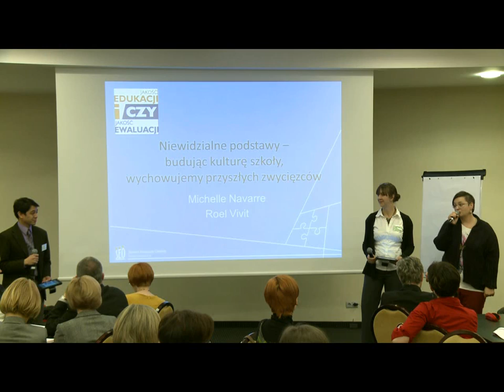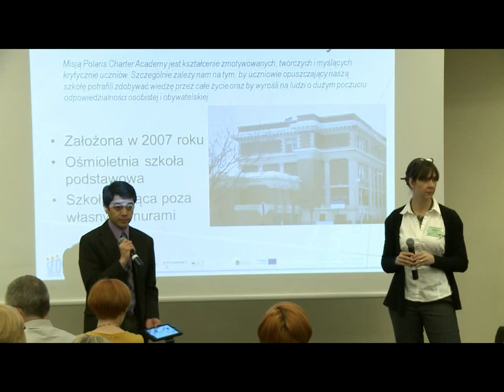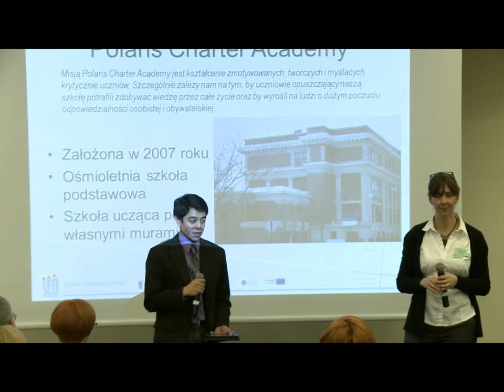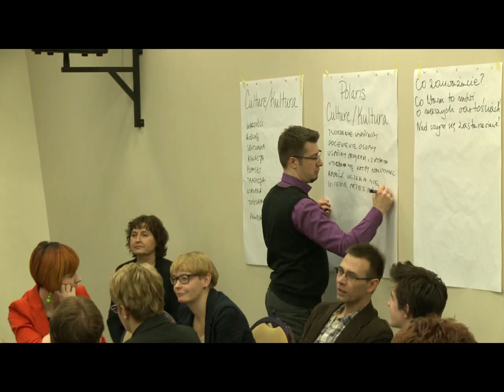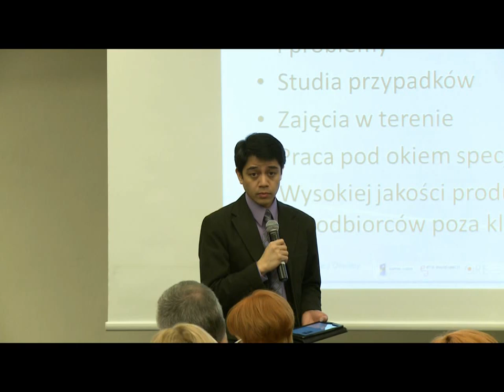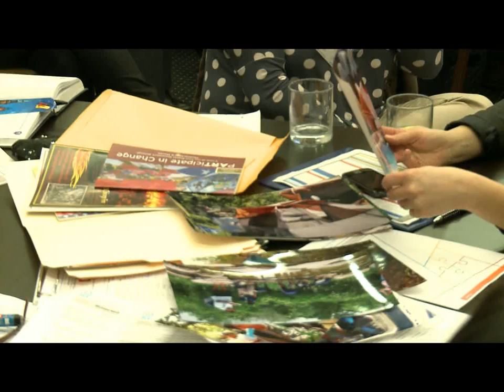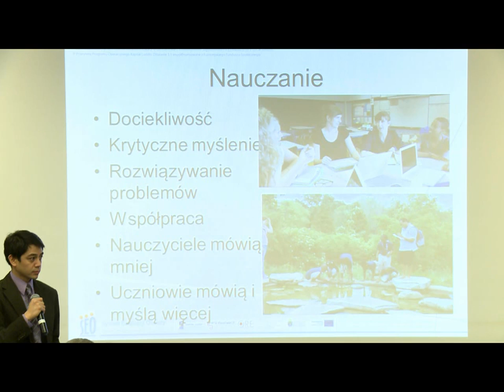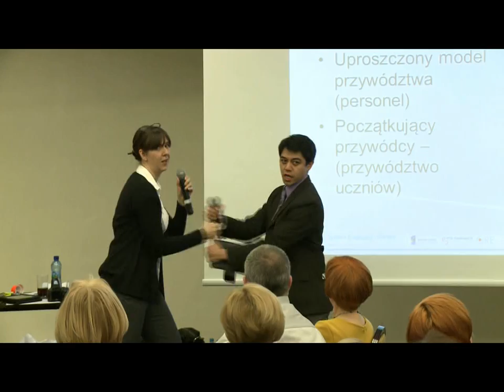Sesja IV/8 Roel Vivit, Michelle Navarre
Temat: Niewidoczna konieczność: Tworzenie kultury szkoły w celu kształtowania liderów.

Konferencja "Jakość edukacji czy/i jakość ewaluacji. Odpowiedzialni nauczyciele". Kraków, 23-26 marca 2013 roku.